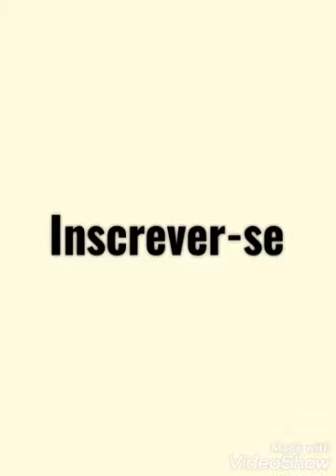Todos os pronto! E até já com skate e Mr. Bones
(Pronto! E até já com skate)
Skate e trator
Skate e carro
Skate e cavalo
Skate e moto
Skate e avião
Skate e carro amarelo
Skate e perúa
Skate e caminhão feio
Skate e chapolin colorado
Skate e carro de escolar.

(Pronto! E até já com Mr. Bones)
Lobo2960 e caminhão feio
Lobo2960 e skate novo
Mr. Bones e skate
Mr. Bones e carro
Mr. Bones e avião
Mr. Bones e pokémon voador
Mr. Bones e lobo2960
Mr. Bones e jipe do Homem-Aranha.